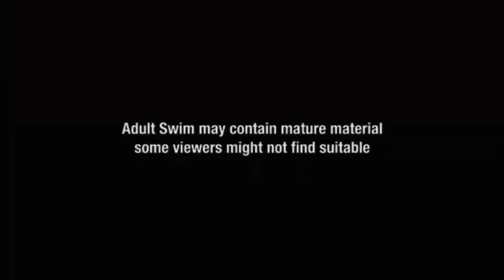Cartoon Network Sign Off and Adult Swim sign on (October 15, 2023)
The sign off begins, whenever it takes.

(Cartoon Network belongs to WarnerBrosDiscovery)